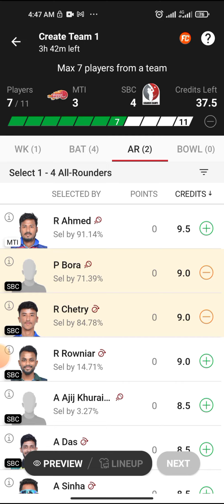mti vs sbc dream11 match today